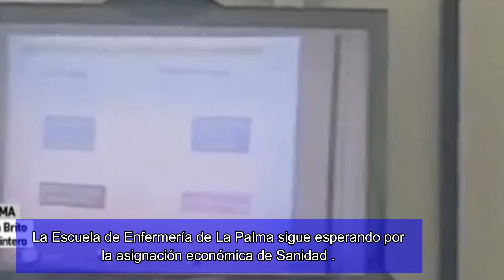informativo 12/11/2018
Hoy y todos los días no te puedes perder el único resumen de noticias exclusivo de la isla de La Palma, Informativo AVANCE LA PALMA. Somos La Palma